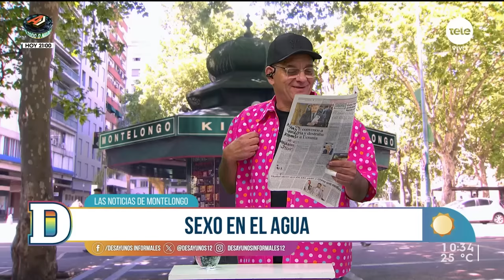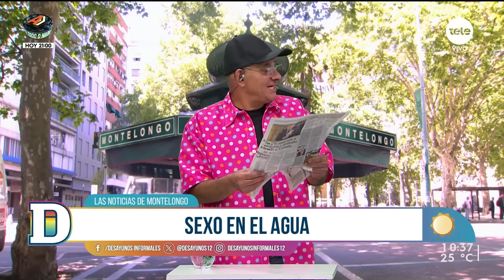Noticias de Montelongo - 05/02/2024